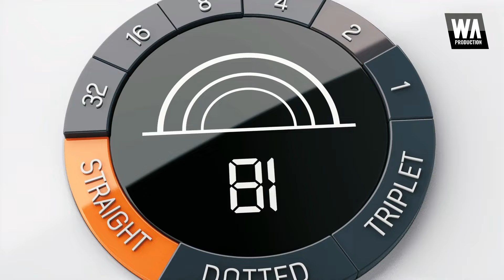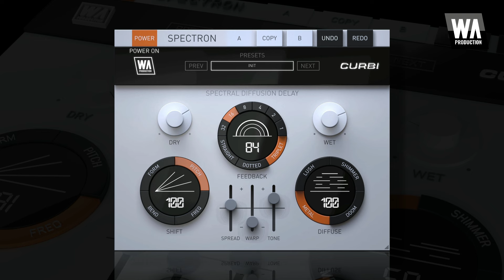Spectron by Curbi - Spectral Delay (VST / AU / AAX)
Alien Textures, Ethereal Soundscapes

Step into a world where your delays are transformed into something truly extraordinary. Spectron, crafted in collaboration with electronic music sensation Curbi, takes delay effects to an entirely new level by turning individual frequencies into their own playground. Whether you're after futuristic, alien-like textures or lush, atmospheric soundscapes, Spectron offers endless creative possibilities to explore.

From smooth transitions to spine-tingling risers, Spectron is the perfect tool for producers who want to push their sonic boundaries and craft complex, evolving audio textures. This isn’t just about creating echoes—this is about bending time and sound to fit your musical vision.

Beyond the Ordinary Delay

Forget what you know about traditional delay plugins. Spectron harnesses the power of spectral diffusion, allowing each frequency to have its own delayed path, resulting in intricate and mesmerizing layers of sound. Imagine your audio smeared across time and space, creating effects that range from ethereal and shimmering to deep and menacing. It’s the ultimate tool for producers looking to add depth, dimension, and a futuristic twist to their tracks.

With hand-crafted presets by Curbi himself, you can dive into his signature sound design or use them as a starting point for your own experimentation. Whether you’re producing electronic music, scoring a film, or designing sound for video games, Spectron delivers the kind of versatility and control that pushes your creativity to new heights.

Perfect for Music, Ideal for Sound Design

Spectron is a powerhouse for music producers, but it’s also a dream come true for sound designers. Its unique spectral delay approach allows you to sculpt detailed, evolving soundscapes that other plugins simply can't achieve. Whether you're looking to create lush atmospheres for ambient tracks or add intricate sound design elements to your latest production, Spectron transforms everyday sounds into otherworldly auditory experiences.

Whether you want to craft shimmering transitions, otherworldly risers, or diffuse your sound into a rich, evolving reverb, Spectron opens doors to new sonic dimensions, making it perfect for a wide range of musical and cinematic applications.

Effortless Creativity, Stunning Design

Spectron not only sounds amazing, but it also looks the part with its interactive, resizable graphical interface. Built for flexibility and designed to keep your workflow smooth, the UI allows you to focus on what matters most—your sound. The interface is visually engaging and helps you see exactly how your sounds are being affected in real time, allowing you to make adjustments with precision.

Need to compare different settings? With the A/B option, you can easily switch between two different configurations and find the perfect one. Plus, the copy function, undo, and redo buttons ensure that you can explore creative paths freely without worrying about losing your original settings.

Global Control, Infinite Creativity
- DRY/WET: Balance your original signal with the effected signal for the perfect mix.
- FEEDBACK: Control the number of delay repeats and explore mind-bending echo chambers.
- TIME & TYPE: Choose your delay time and sync options for complete rhythmic control.
- SPREAD: Add width to your sound by spectrally separating delays across left and right channels.

Features:

- Creative spectral delay processing with individual frequency manipulation
- Beyond traditional delay effects, offering futuristic textures and soundscapes
- Spectral pitch shifting & formant control via the SHIFT function
- Diffuse control for reverb-like soundscapes and spread effects
- Shimmer, Doom, Metal, and Lush modes for unique tonal effects
- Real-time frequency spectrum monitoring for precise sound control
- AB comparison & Undo / Redo
- Resizable interface
- Responsive & CPU friendly
- Flexible factory presets
- Full PDF Manual & Tutorial video

00:00 - Introduction
00:40 - Before & After Examples
01:50 - Features
02:35 - Global Controls
02:55 - Main Delay Controls
03:45 - Spread, Warp, & Tone
04:26 - Formant/Pitch/Frequency Shifting & Spectral Pitch Bend
05:14 - Lush, Shimmer, Doom, & Metal Diffuse Modes
06:02 - Conclusion